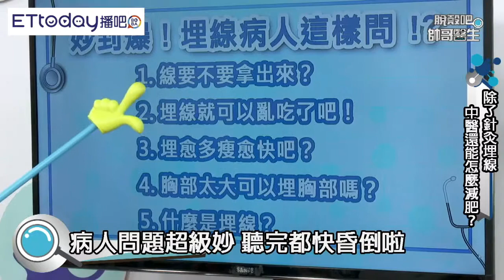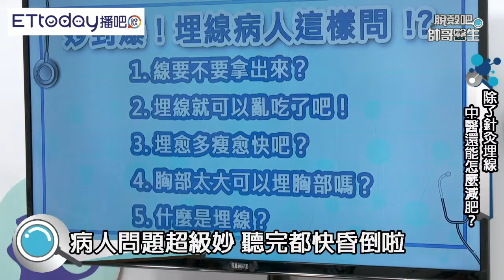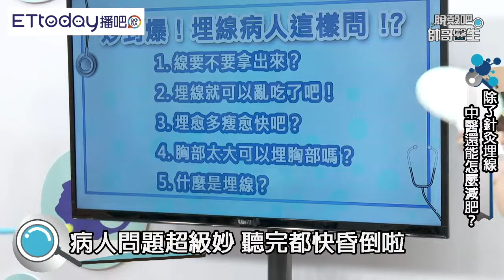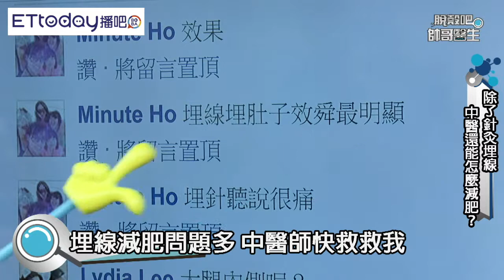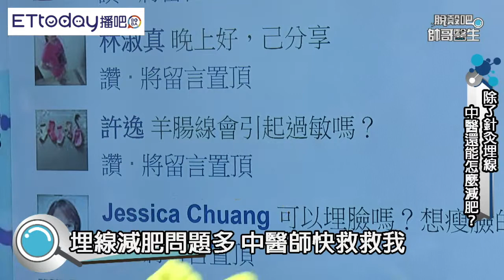埋線中醫減重眉角多 埋愈多瘦愈快？小心代謝不掉長硬塊｜脫殼吧帥哥醫生 EP32 精華版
訂閱健康雲YT： 脫殼吧帥哥醫生 EP32 除了針灸埋線 中醫還能怎麼減肥？

來賓：陳峙嘉、羅珮琳